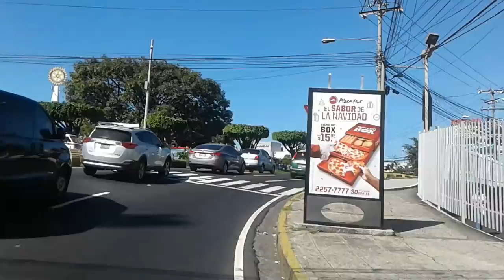Zona industrial de merliot santa tecla la libertad EL SALVADOR.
Hoy iniciamos nuestro recorrido en la zona de los centros comerciales multiplaza y la granvia para retomar la zona industrial de merliot a salir a la calle al pedregal y finalizando en el redondel el platillo. FELIZ FIN DE AÑO Y UN PROSPERO 2018 SON LOS DECEOS DE EL CANAL DE YOUTUBE CONOCIENDO EL SALVADOR.
Javier Galdamez.